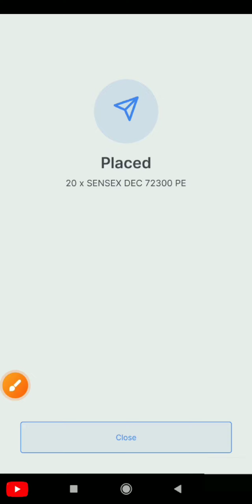Stoploss in Option Selling / Stoploss in Zerodha / Option trading में Stoploss कैसे लगाएं